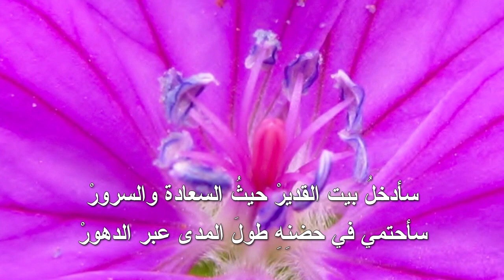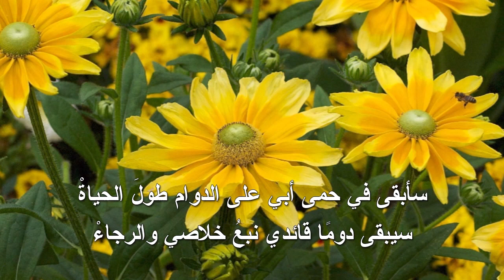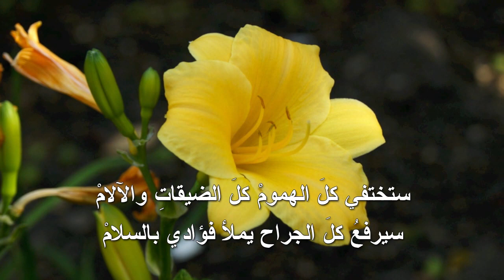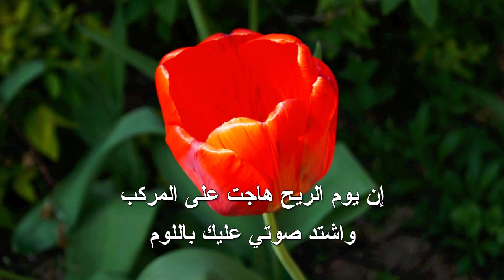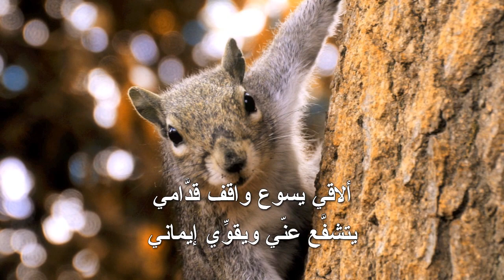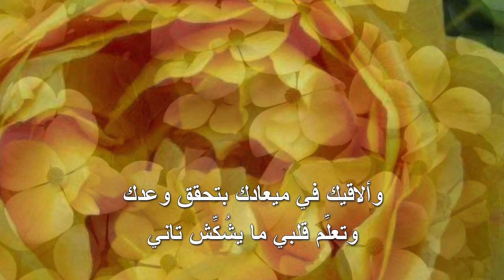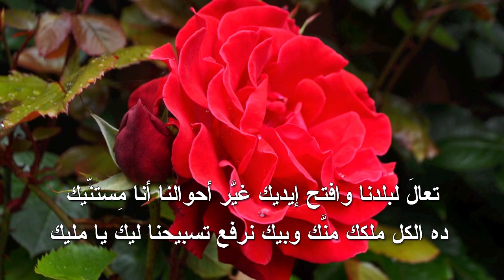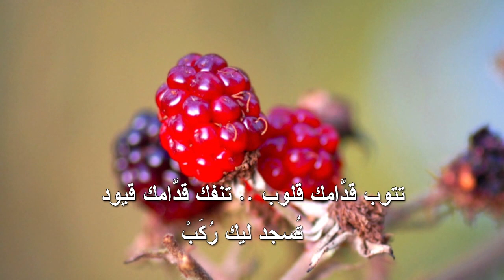حماية الله لنا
نظن أن من معه قوة ومال معه حماية، وأن من لديه أصدقاء لديه حماية. فما هي الحماية الحقيقية التي نلتف بها من الله؟ وما شكل الحماية التي يقدمها الله لنا؟
سنرى ما هي الحماية الحقيقية التي ننالها من الله، وسوف نعرف من حقا يحمينا، ويحمي مالنا، أو قوتنا، أو حتى أصدقائنا، فكل هذه الصور من الحماية ما هي إلا أفكار خاطئة، وسوف نرنم ترانيم نمجد الله فيها.